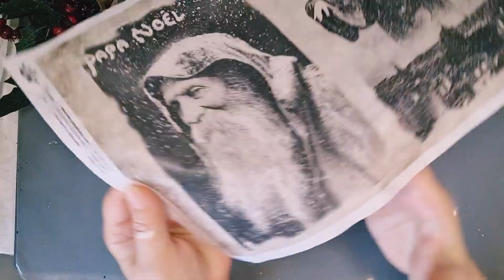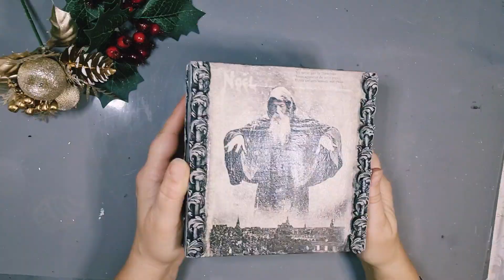''Papa Noel'' Vintage Christmas Box- Decoupage Tutorial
OPEN ME

Hello Lovelies !
In this video I will show you how to create a beautiful  Christmas wooden box, in a chic vintage style.
I hope you will enjoy  this video and please leave any comments, questions or suggestions that you have in the comment section below!

With Love,
Iuliana
Facebook.com/artshabbychic
Instagram.com/love_shabby_chic